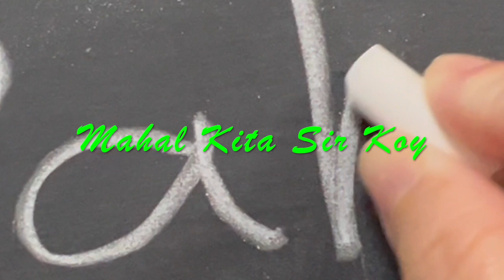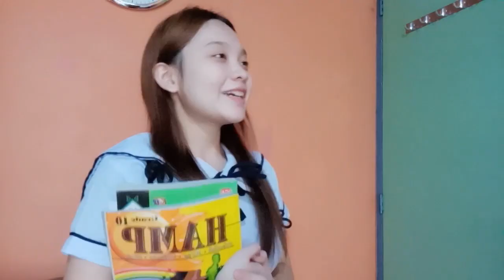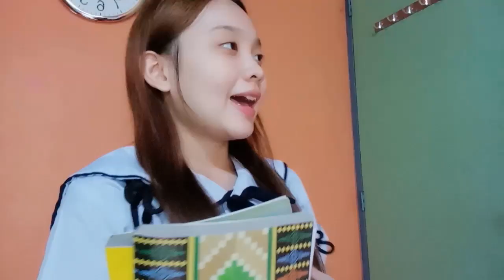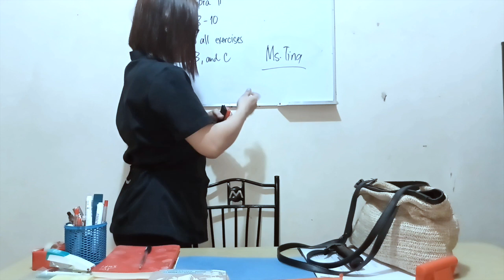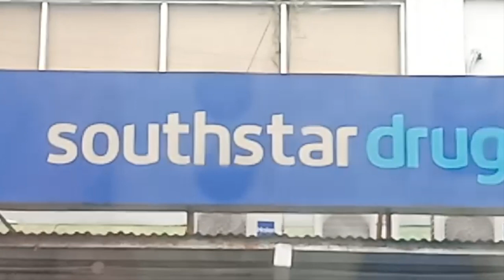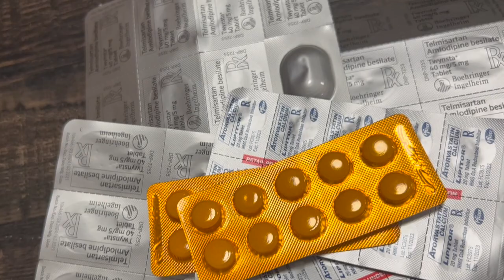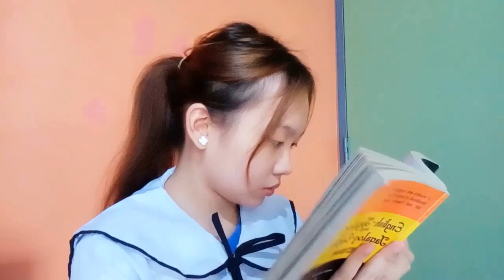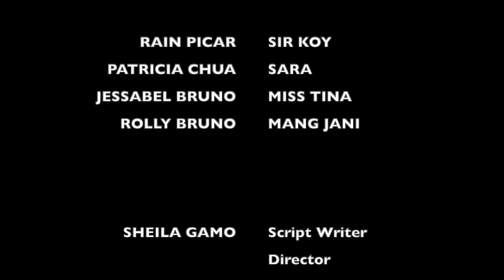Mahal Kita Sir koy (An LGBTQ short film)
Dahil sa lihim na pagmamahal ni Sara sa kanyang gurong si Sir Koy, may natuklasan siyang lihim nito na labis niyang ipinagkabahala.

MAHAL KITA SIR KOY
Short film na katha ni Sheila Noreen Lopez Gamo
Video Editor Michael Gamo Jr.
 @filipinosuperdoggy studios

CAST:
RAIN PICAR  bilang Sir Koy
Patricia Chua bilang Sara
Jessa Bruno bilang Miss Tina
Rolly Bruno bilang Mang Jani

Premieres August 31, 2022

DO YOU WANT TO BE PART OF A SELF SHOOT SHORT FILM? Enroll in our virtual acting workshop.